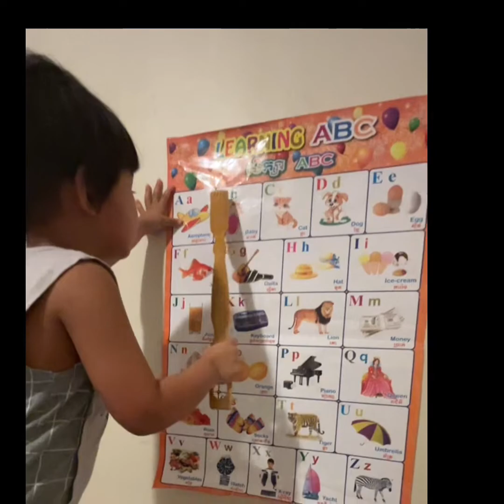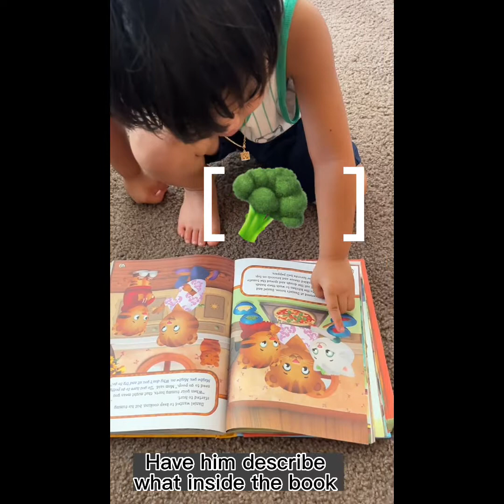Mother’s Life in America/ ជីវិតជាម្ដាយវ័យក្ឦេង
I’m a mother of 3 years old son. In this video I show how I spend time with him, teach him …